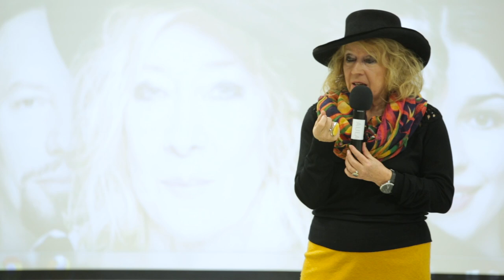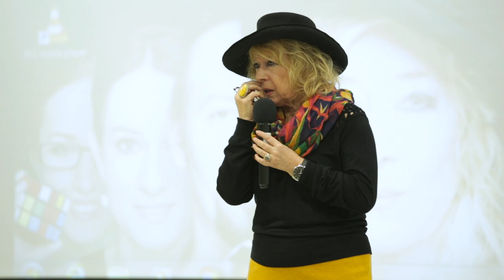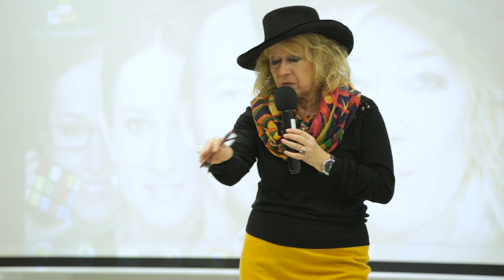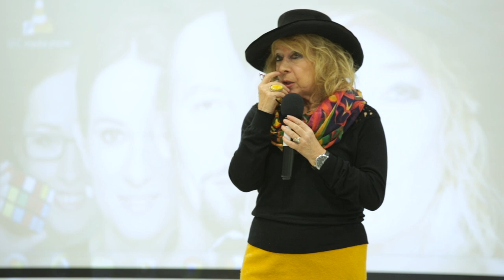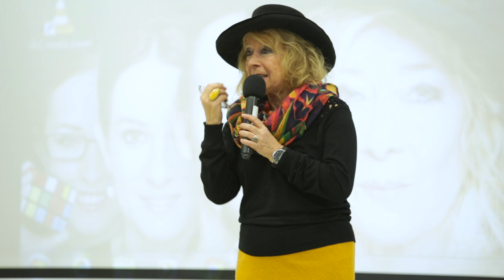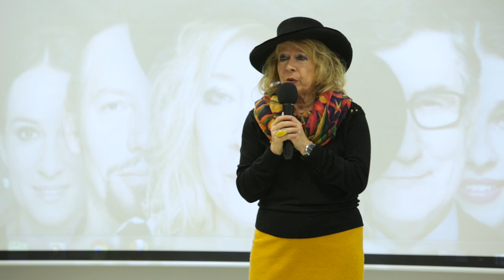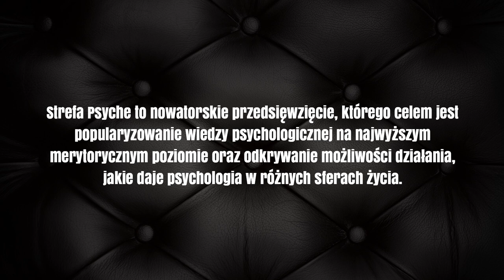"O co się potykamy w drodze do drugiego człowieka" - prof. Katarzyna Popiołek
Czy to prawda, że coraz więcej osób żyje w pojedynkę? Dlaczego utrzymanie bliskich relacji (miłości, przyjaźni) jest dla wielu osób tak trudne? Czy faktycznie obecnie silną relację międzyludzką zastępują niezobowiązujące znajomości? Na te i wiele innych pytań dotyczących samotności i relacji z sobą oraz innymi mówiliśmy podczas styczniowej Strefy Psyche na Uniwersytecie SWPS w Katowicach.

– Ważne, aby dzień był wypełniony dawaniem czegoś, aktywnością, a nie oczekiwaniem, że coś się wydarzy. Jeśli nikt nas nigdzie nie zaprasza, same zaprośmy gości – powiedziała w jednym z wywiadów prof. Katarzyna Popiołek. Podczas wykładu mówiliśmy o tym, jakie przeszkody napotykamy w nawiązaniu relacji z drugim człowiekiem. Czy trzeba cenić tylko kontakty długotrwałe, czy przelotne znajomości mogą być równie wartościowe?

O prelegentce:
dr hab. Katarzyna Popiołek, prof. Uniwersytetu SWPS - psycholog, dziekan katowickiego wydziału Uniwersytetu SWPS. Jej zainteresowania naukowe koncentrują się wokół problematyki relacji międzyludzkich w bliskich związkach, sposobów udzielania pomocy i wsparcia, zachowań w sytuacjach kryzysowych. Prowadzi badania nad percepcją czasu i jej konsekwencjami. Lubi przekładać wiedzę naukową na język praktyki: prowadzi działalność popularyzatorską i szkoleniową. Jako katowiczanka angażuje się w sprawy ważne dla Śląska i jego mieszkańców („wszędzie jej pełno”, jak mówią przyjaciele) – jest współzałożycielką Fundacji Pomocy „Gniazdo”, a także Instytutu Współczesnego Miasta. Stale współpracuje z mediami, w których jako psycholog komentuje wydarzenia, działa też w teatrze, prowadząc autorskie warsztaty psychologiczne z widzami.

O projekcie:
Strefa Psyche Uniwersytetu SWPS to nowatorskie przedsięwzięcie, którego celem jest popularyzowanie wiedzy psychologicznej na najwyższym merytorycznym poziomie oraz odkrywanie możliwości działania, jakie daje psychologia w różnych sferach życia zarówno prywatnego, jak i zawodowego. Chcemy ukazywać praktyczne zastosowanie wiedzy psychologicznej nie tylko w sferach oczywistych dla tej dziedziny nauki (np. pomocowym, terapeutycznym), ale również w sektorze biznesowym oraz zaawansowanych, nowoczesnych technologiach.